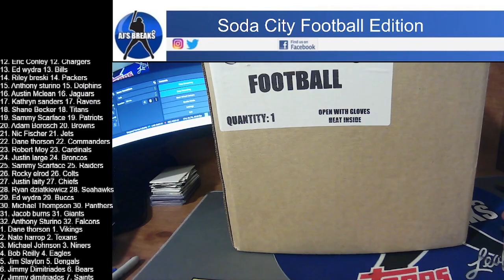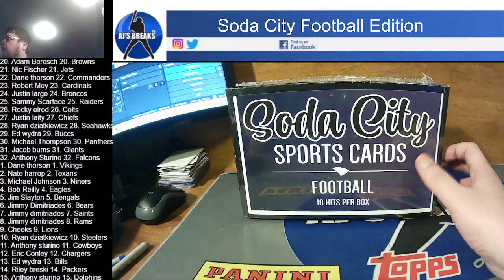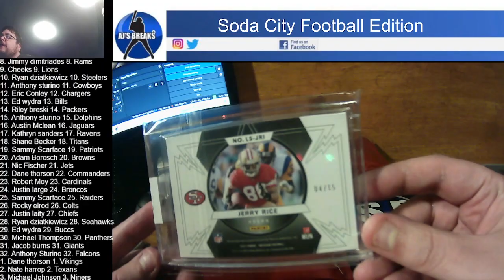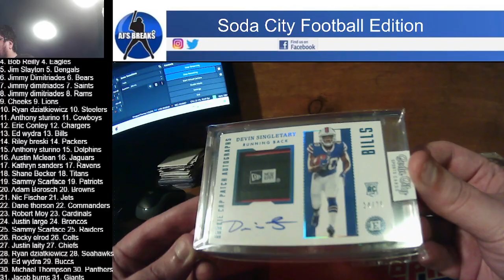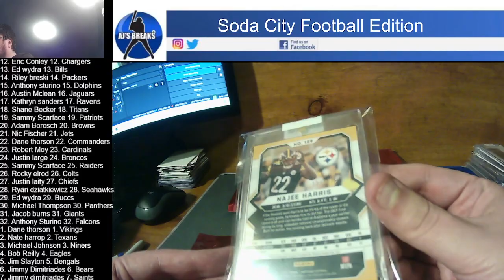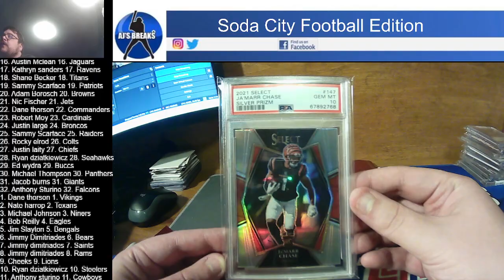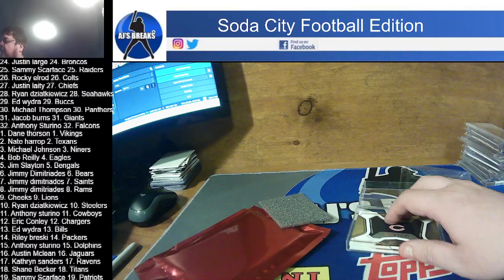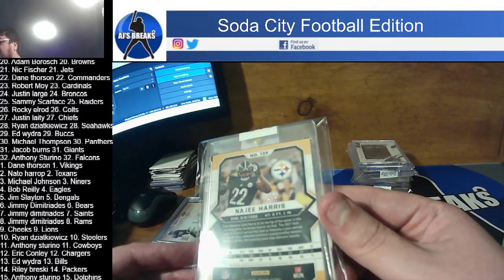Soda City Football Edition